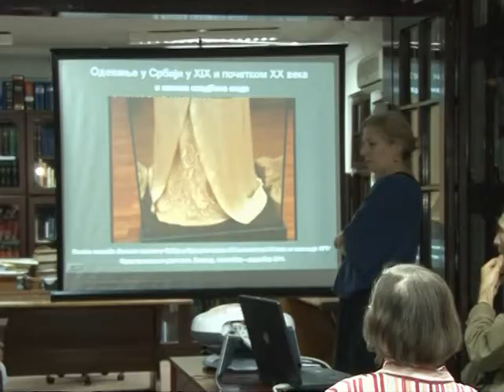Održano predavanje - Odevanje u Srbiji u 19. i početkom 20. veka